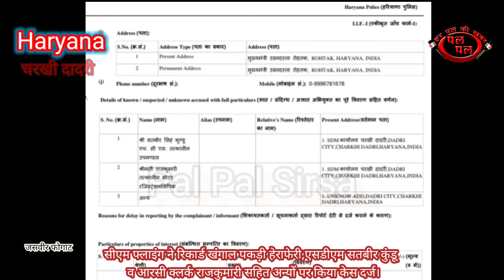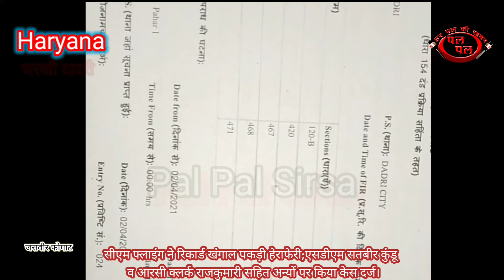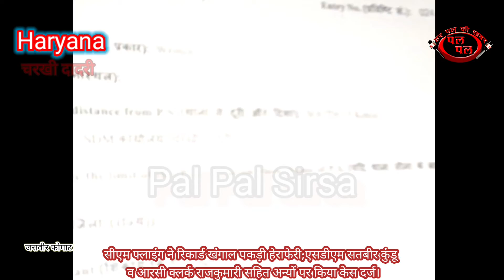सीएमफ्लाइंग ने रिकार्ड खंगाल पकड़ी हेराफेरी, एसडीएम सतबीरकुंडू व आरसी क्लर्क सहित पर केस दर्ज।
सीएम फ्लाइंग ने रिकार्ड खंगाल पकड़ी हेराफेरी, तत्कालीन एसडीएम सतबीर कुंडू व आरसी क्लर्क राजकुमारी सहित अन्यों पर किया केस दर्ज।